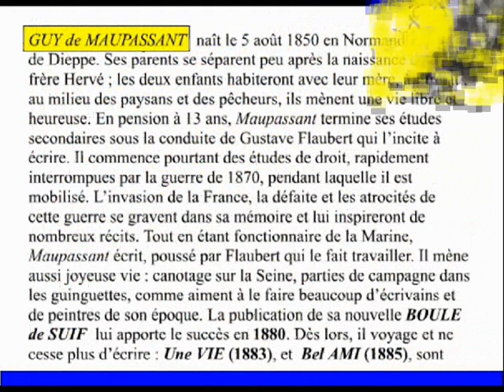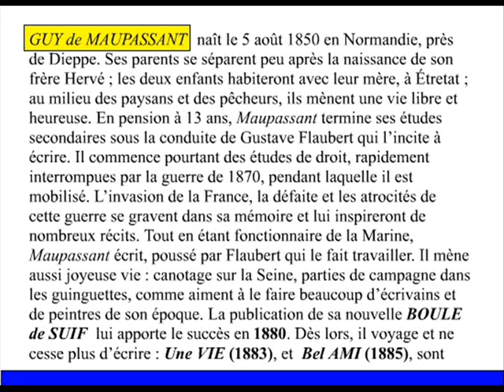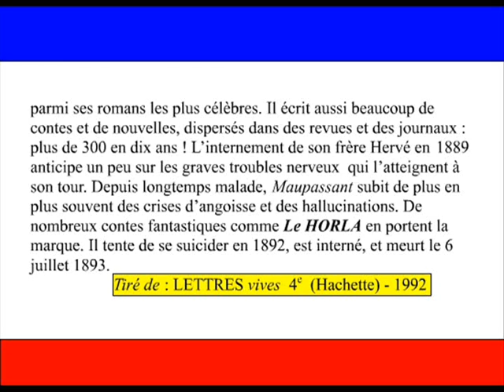GUY de MAUPASSANT (1850-1893) culture et civilisation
ecole de langues / french course